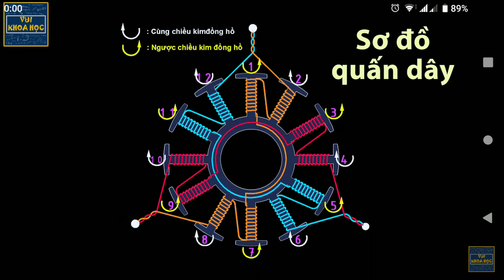Thử độ lại motor brushless 9,4w chưa thành công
Ở motor brushless 9,4w mình quấn như hình trên
Không biết là em đã quấn đúng hay là sai ờ đâu mà không quay được
- hay là cách bố trí nam châm loại này không quay được
Các bạn xem video có cách nào để quấn nào cho quay không.
Và cách độ Nam châm vĩnh cửu vào..